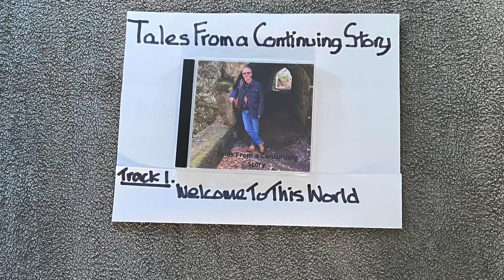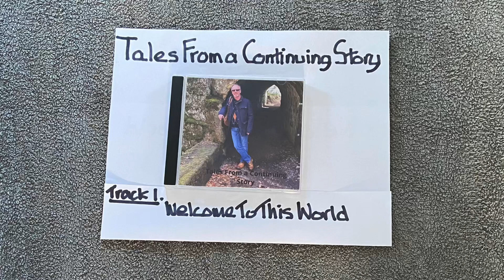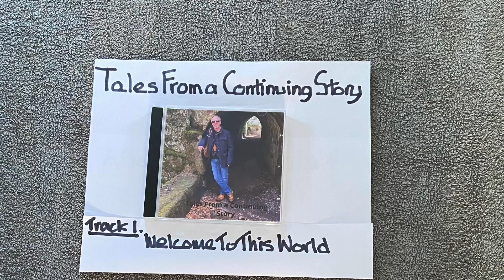Track 1. Welcome to this world